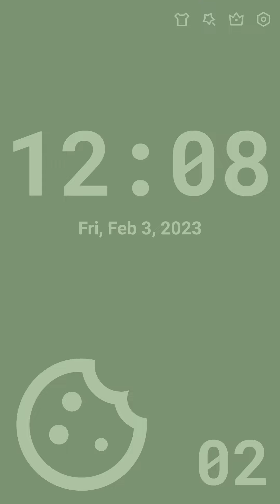Retro Clock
Retro Clock for old phones with striking digital display.
Features:
- Switch Between 12-hour and 24-hour Clock Mode.
- Half-hourly reminder.
- Plays a ticking sound like a traditional clock.
- Minimalist full screen UI.